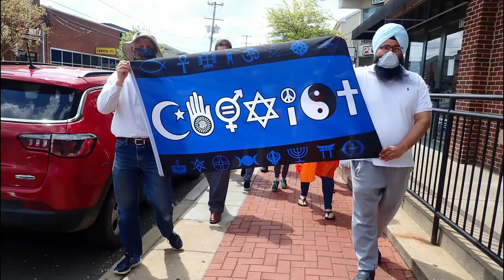Interfaith Veterans Workgroup of Delaware, Explained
This short film was prepared for a meeting of Delaware Joining Forces, a large coalition of groups in Delaware who assist military veterans and their families with a variety of needs.  The purpose of the Interfaith Veterans Workgroup is to prevent veteran suicide in Delaware.  Members of IVW, both veterans and civilians, serve that purpose according to their various spiritual gifts and passions.